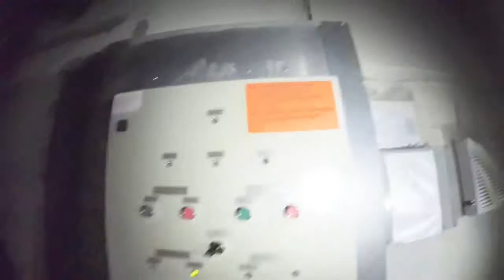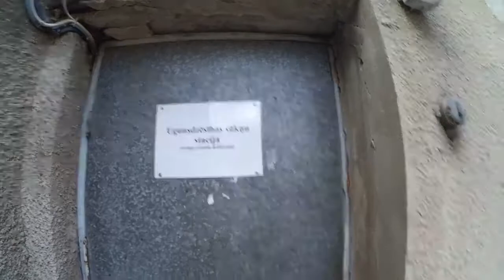VLOG - BEZPAJUMTNIEKS AR NIKE APAVIEM ZASULAUKA IZGĀSTUVE TORNIS